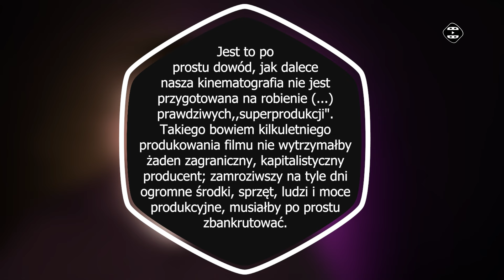Czy Polacy zrobią kiedyś film LEPSZY niż Potop?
Czy Potop Jerzego Hoffmana był najlepszym polskim filmem w historii? To kwestia dyskusyjna. Bezdyskusyjnie natomiast była to jedna z najbardziej spektakularnych produkcji wydanych przez polską kinematografię. Jednak czy 50 lat później wciąż nią jest?